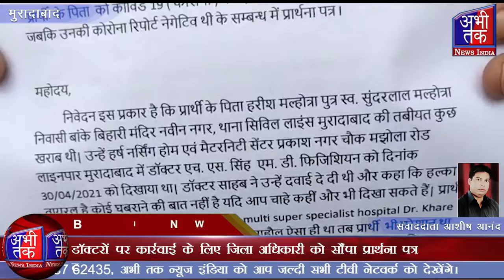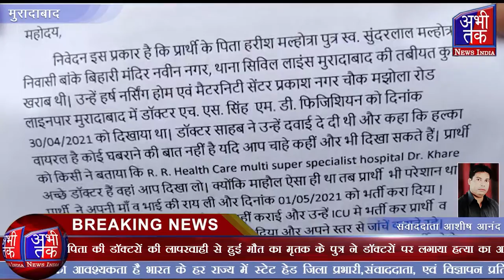डॉक्टरों पर कार्रवाई के लिए जिला अधिकारी को सौंपा प्रार्थना पत्र | Abhi Tak News